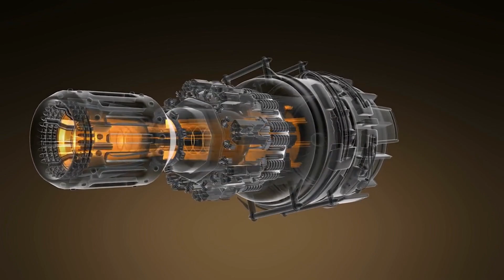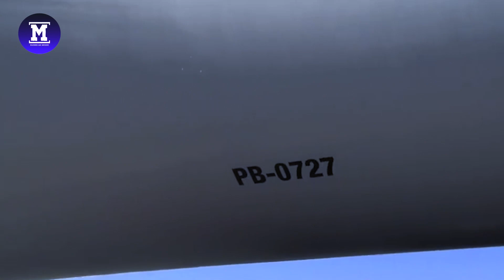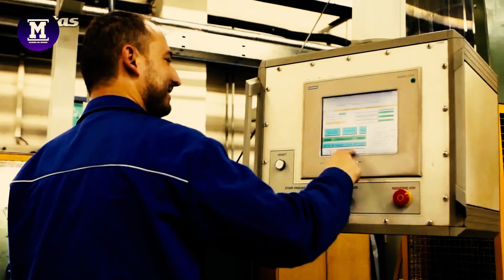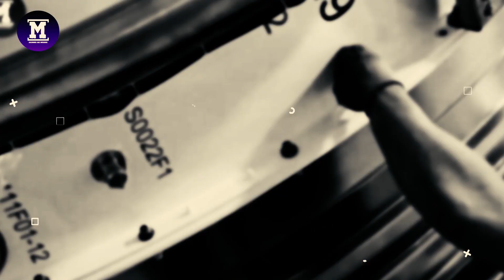Manufacturing Process of Gigantic Ship Propeller Other Factory Production process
Welcome back to another video from Machines Are Awesome. Today we will show the manufacturing process of gigantic ship propeller along with other amazing factory production process.

0:00 INTRO

00:28 ABB MARINE

02:33 ROLLS-ROYCE - TRENT XWB ASSEMBLY

05:18 HAWART SONDERMASCHINENBAU GMBH

08:13 HAEUSLER VRM ROLLER BEDNING MACHINE

09:46 MITAS TIRE PRODUCTION